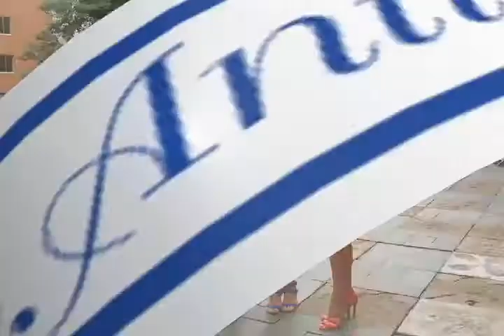Las Reinas de Antioquia juntas - Canal Cosmovision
El registro de una agradable reunión entre Carolina Crovo Sierra, Señorita Antioquia 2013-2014, y varias de sus antecesoras, para compartir sus respectivas experiencias al participar en el Concurso Nacional de Belleza de Cartagena. Segunda parte. cosmovision

VIDEOS COSMOVISION
Cosmovision, Canal Para Formar Valores Y Entretener A La Familia.
Muy Masculino, Nos Cogió La Noche, La Buena Vida, De Todo Un Poco, Muy Femenino, Tu Bitácora, Enfarra2 Sound, Tu Cocina Y Mucho Mas.